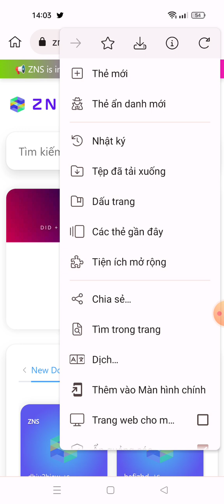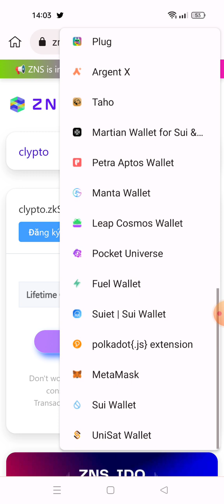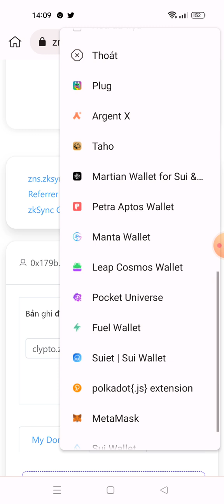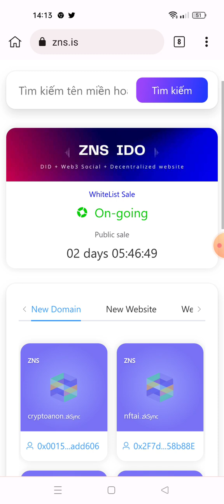🍒kèo triệu$- hướng dẫn mua tên miền ZNS Domain - săn adrop retroactive nền tảng ZKSYNC era Mainnet 🥳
Link ĐK

Link chano admin